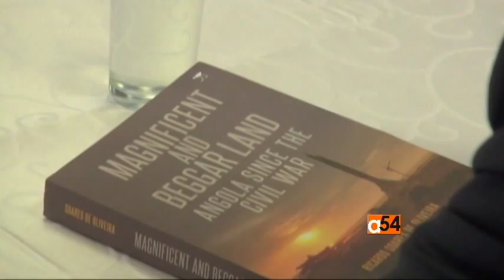Angola Development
A new book describes the southern African nation of Angola as an economic miracle, for its rapid transformation after a brutal civil war.  But critics of Angola’s longtime government, say the high-rises and new developments that glitter in Angola’s capital have come at a high cost. VOA’s Anita Powell has our report.